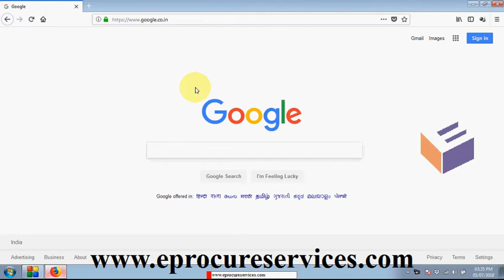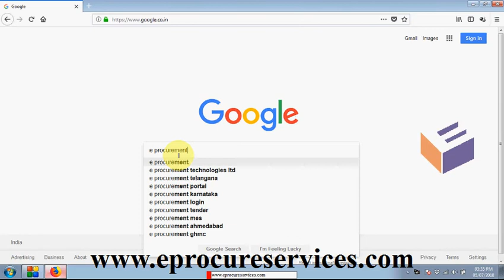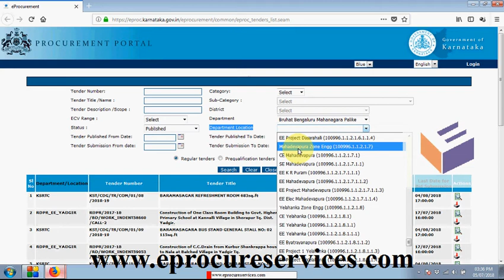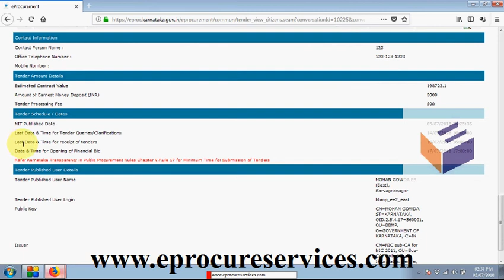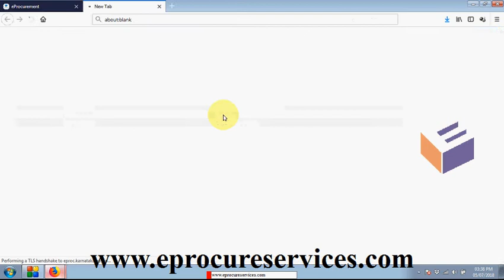search tenders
This video helps to search Karnataka State Government Tenders.

for more details